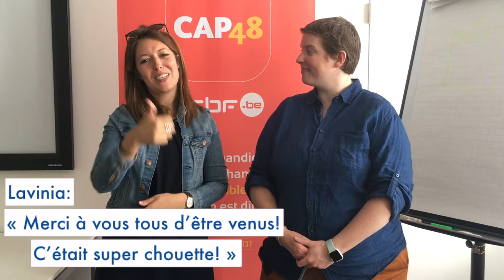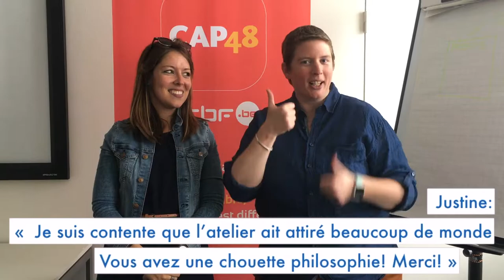Midi Langues des signes RTBF